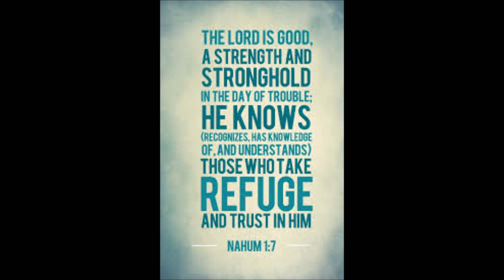St. Peter Mini Worship 4/22/20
For the Lord is Good